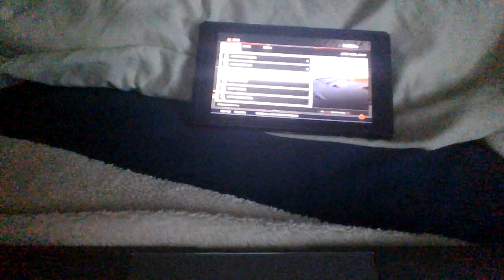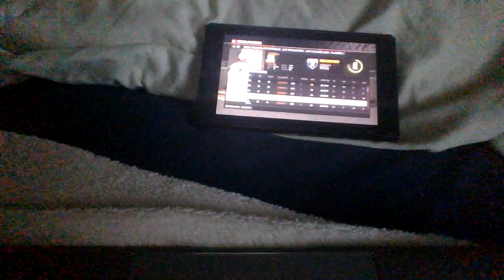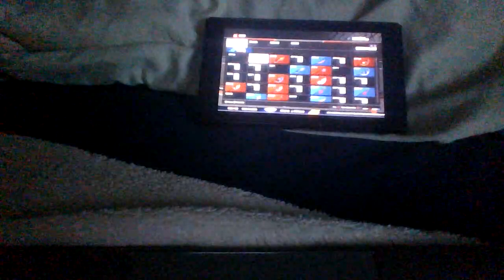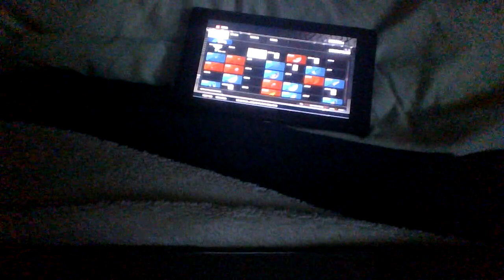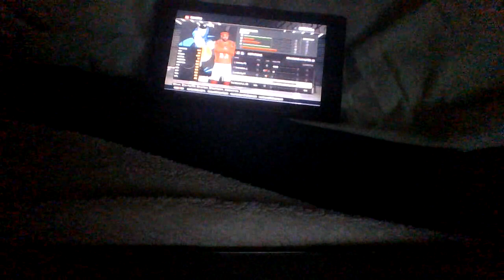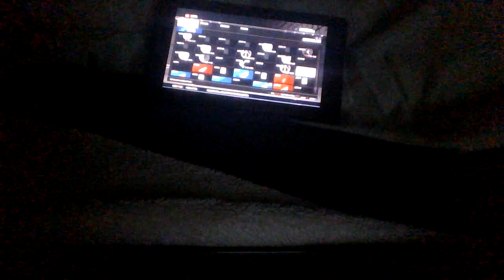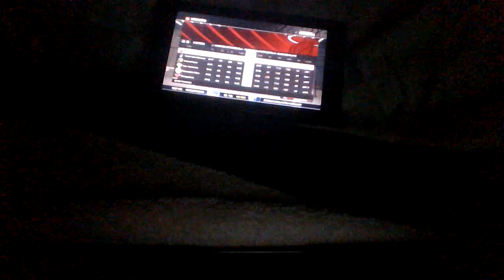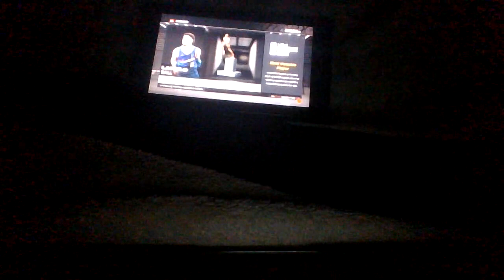NBA 2k 23 Expansion Team Series Ep:4 Missing Playoffs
2k Series